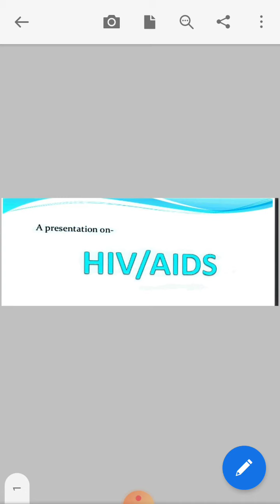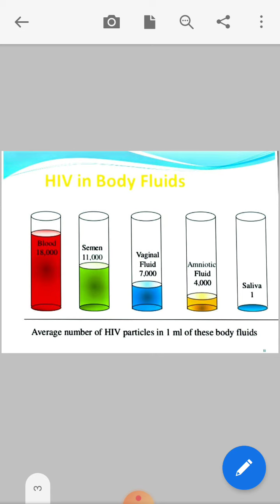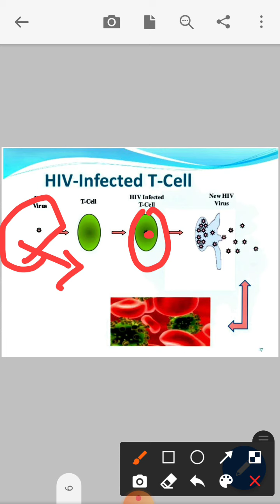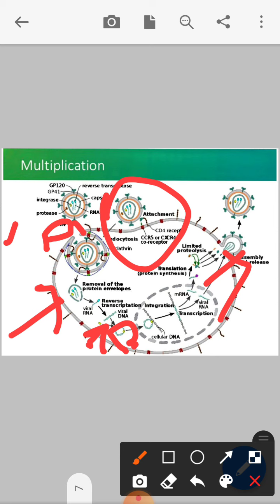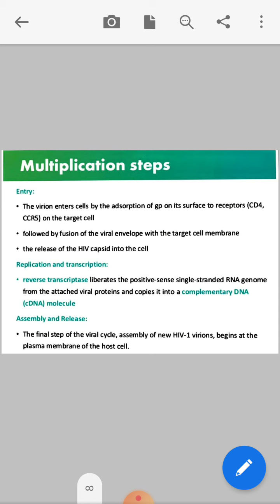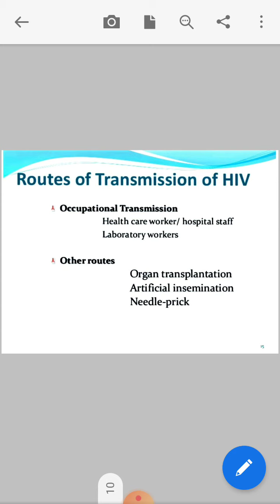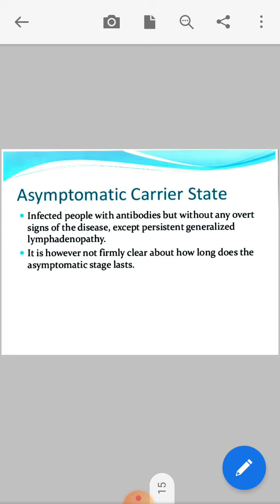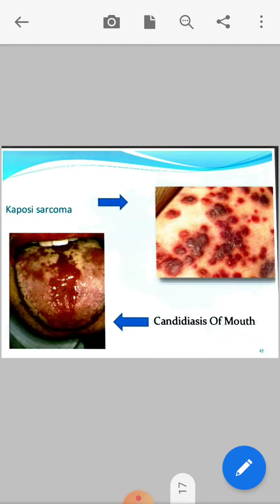GNM 1 CHN UNIT:4 HIV PART :1 BY: RIDDHI PATEL